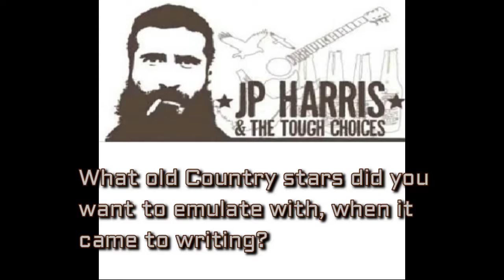J.P. Harris - Introducing new music (Part 1) (Music Trespass Magazine)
Introducing you to J.P. Harris one of the brightest new stars on the Nashville Country scene. If you don't know J.P. Harris and his band the Tough Choices then your really missing out.

2015 Introducing great new bands and musicians to you.